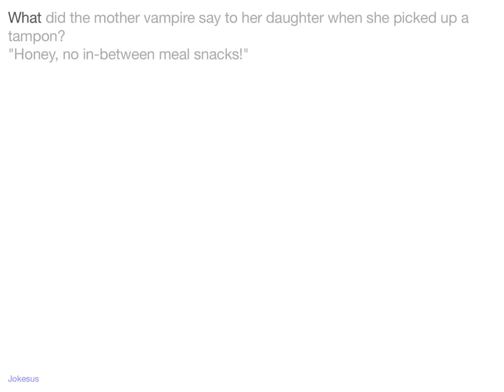Jokes - What did the mother vampire say to her daughter when she picked up a tampon? "Honey, no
Joke :
What did the mother vampire say to her daughter when she picked up a tampon?
"Honey, no in-between meal snacks!"